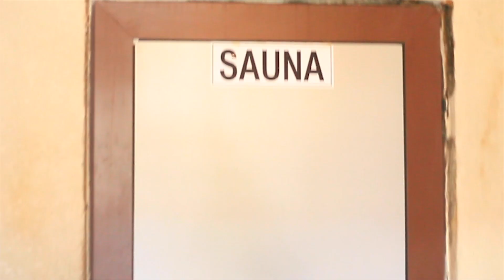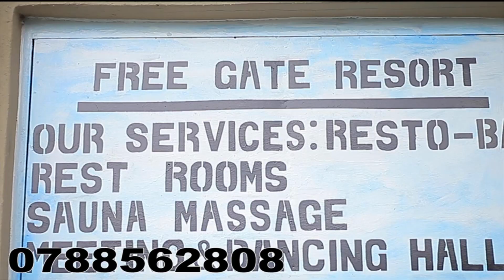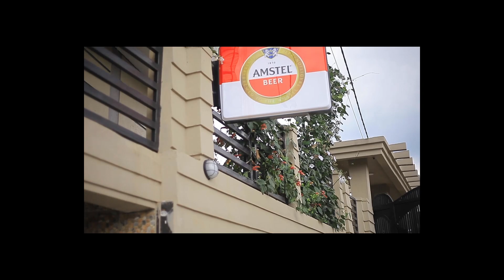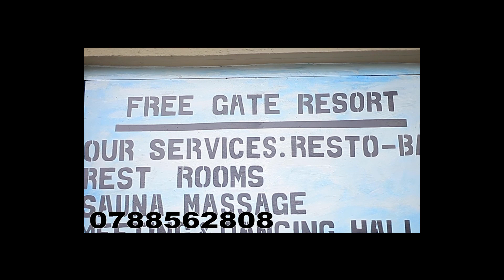Danny Nanone: Uko karande zigenda mu Muryango || Maureen nyuma y’imyaka 9 ⁉️